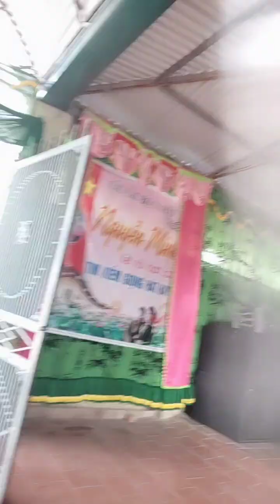sáng 2 tết đi lễ chùa cao xá - Nguyễn Minh Vlog ll